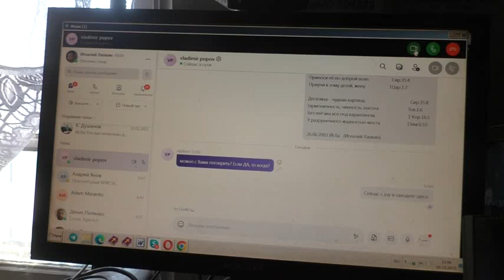Иудейство и загадки во всём. Нужно ли это знать? 01. 12. 2022